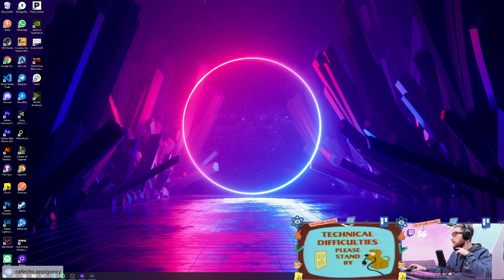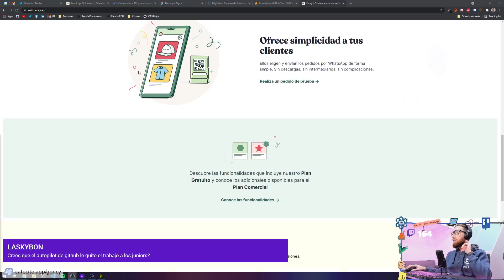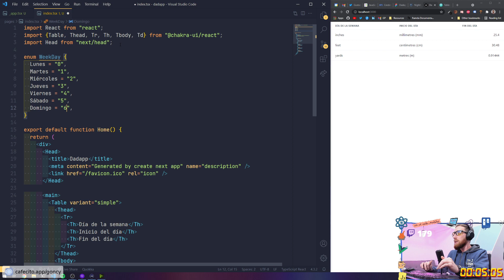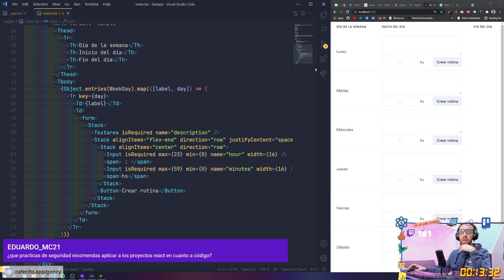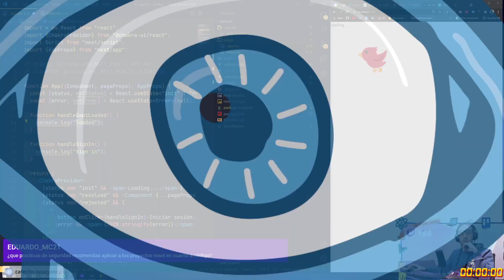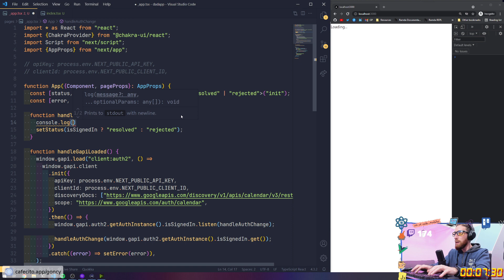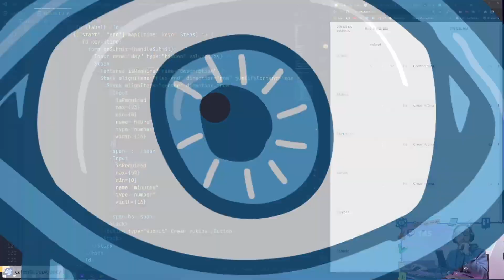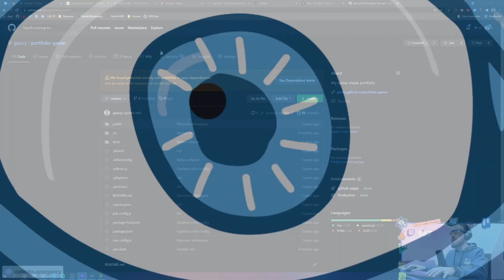Codeamos la dadapp de @dadatina para crear rutinas usando NextJS, el nuevo componente Script, Chakra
Hacemos una app para planear rutinas de maquillaje, conectada con Google Calendar, usando NextJS y ChakraUI